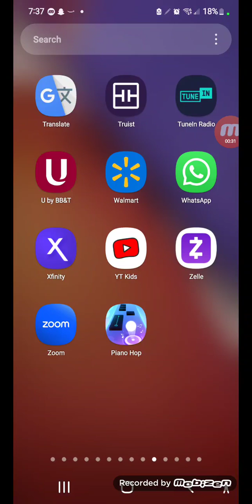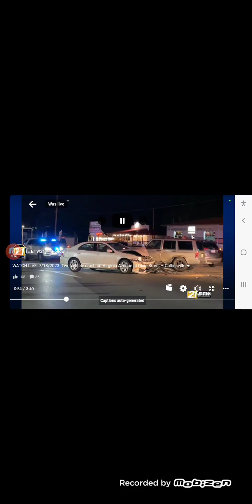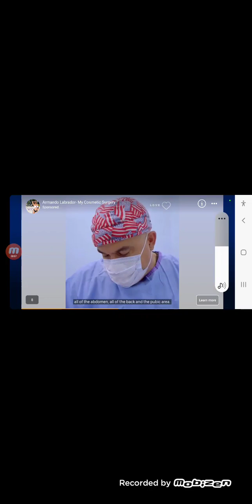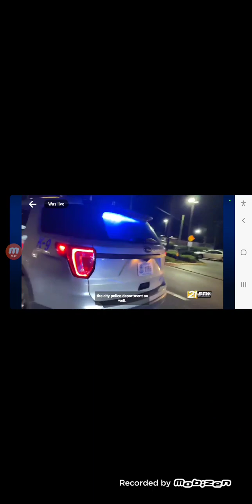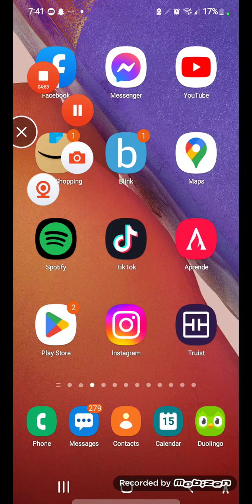two-car collision at July 13 2023 tonight AT Dixie Street Wendy's and McDonald's